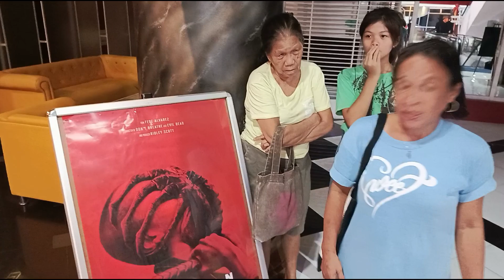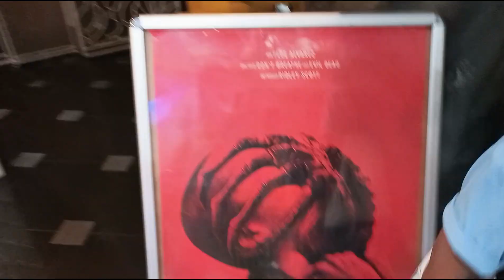MY 889TH BLOG.💀😲🤔🤗 " ALIEN ROMULUS ". SUPERB SOUND EFFECTS. ABOVE EXPECTATIONS.NEW SCENES.NEW STARS.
August 17, 2024 video taken.
September 10, 2024 being uploaded.